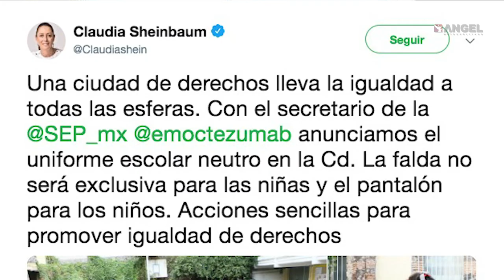Las Breves del Ángel con Cesar Aldama 07.06.19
Bajan consumo y calificaciones
Que las faldas son de niñas.
Trump sigue apretando
Viaje al corazón de la URSS